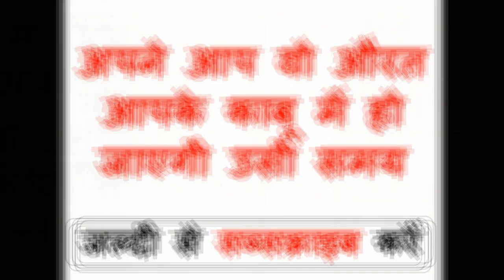वीडियो देखते देखते ही आस पास वाली कोई भी होगी सीधे आपके अपने कमरे में आ जाएगी